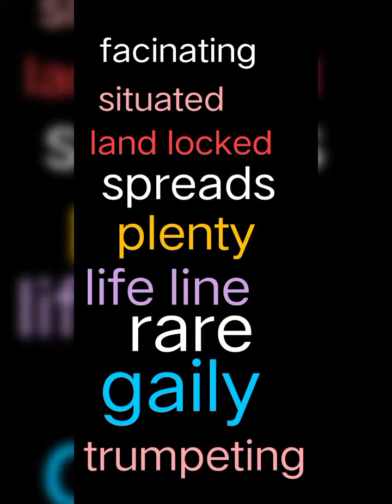Aps English, science crafts for kids ,music for kids 🎵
Aps children, science crafts for kids,music for kids